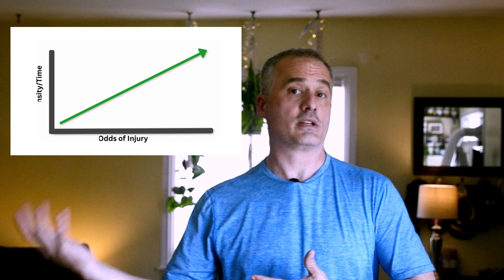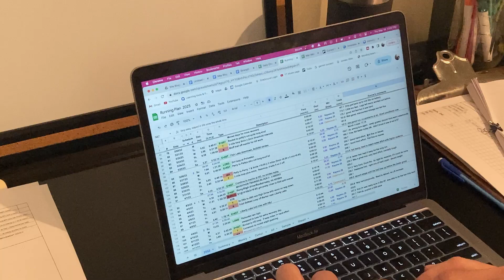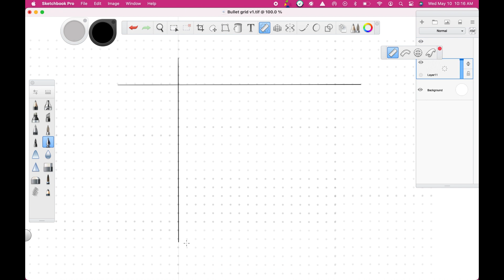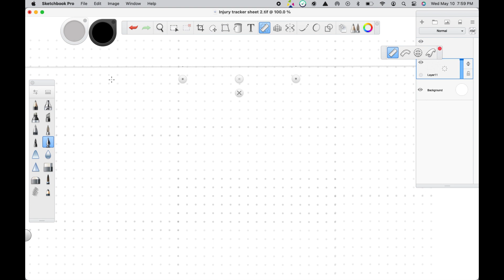Missoula Marathon | Returning to Running after Injury | Training update Episode 7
With less than 2 months to go, I am exploring ways of systemizing my physical recovery.  In this video I show a simple tracking log to chart my physical status and correlate it as best I can with the workouts I am doing.

Song: Wolves
Artist: Kia